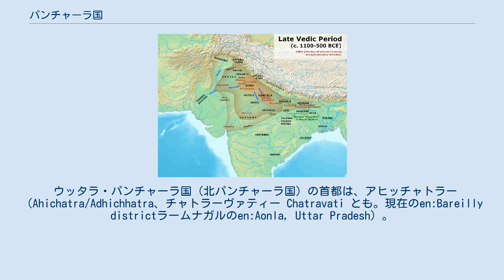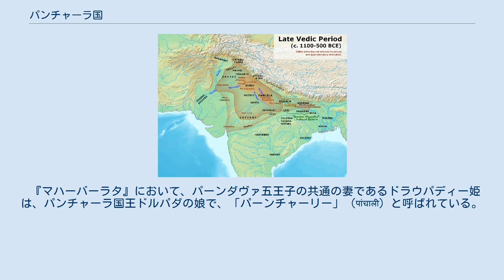パンチャーラ国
ウッタル・プラデーシュ州の歴史
クル国に隣接するパンチャーラ国 パンチャーラ国（サンスクリット語 पञ्चाल Pancala）は、古代インドの十六大国のうちのひとつで、ガンジス川上流とヤムナー川流域付近のヒンドスタン平原に位置し、紀元前6世紀頃には存在していた。
 現在のウッタラカンド州とウッタル・プラデーシュ州付近にあたる。
この地域に居住していたパンチャーラ族の部族組織と活動領域を母体としていたと考えられる。
クル国の隣国であり、ヤムナー川を挟んでマツヤ国とも隣接する。
 国内の主要な都市としては、カンニャークブジャ（現在のカナウジ）が挙げられる。
 パンチャーラ国は、後に、ウッタラ・パンチャーラ国（北パンチャーラ国）とダクシナ・パンチャーラ国（南パンチャーラ国）とに分かれた。
 ウッタラ・パンチャーラ国（北パンチャーラ国）の首都は、アヒッチャトラー（Ahichatra/Adhichhatra、チャトラーヴァティー Chatravati とも。現在のen:Bareilly districtラームナガルのen:Aonla, Uttar Pradesh）。
 ダクシナ・パンチャーラ国（南パンチャーラ国）の首都は、カーンピリヤ（Kampilya、現ファッルカーバード県カーンピル付近）。
 『ヤジュル・ヴェーダ』の流派であるタイッティリーヤ派や、『アタルヴァ・ヴェーダ』の流派であるシャウナカ派は、パンチャーラ国に属していたと考えられている。
 『マハーバーラタ』において、パーンダヴァ五王子の共通の妻であるドラウパディー姫は、パンチャーラ国王ドルパダの娘で、「パーンチャーリー」（पांचाली）と呼ばれている。